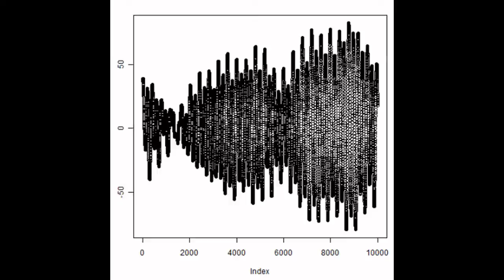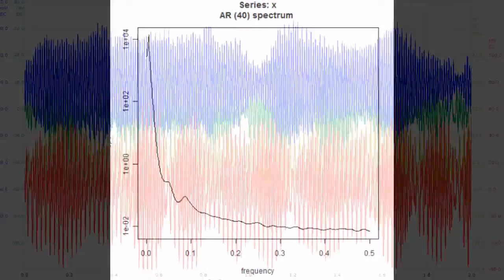スライドショー 超音波解析技術 Measurement and Analysis